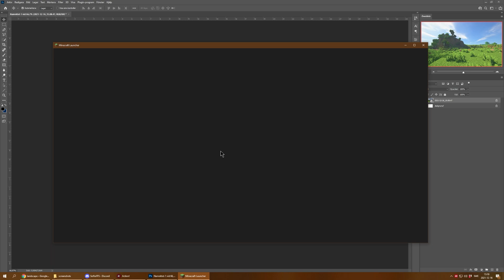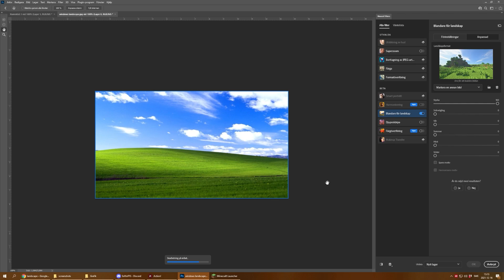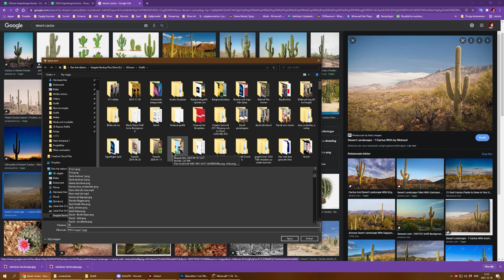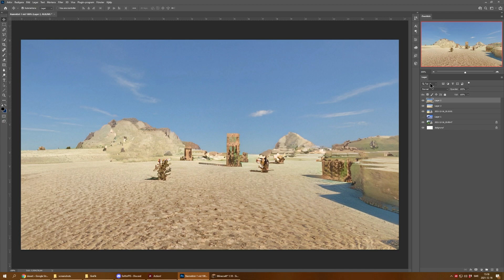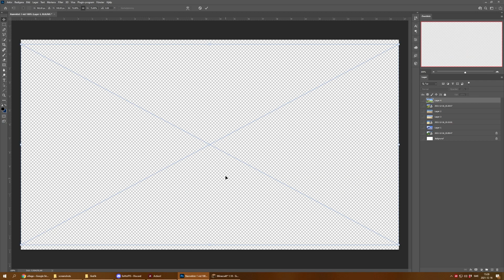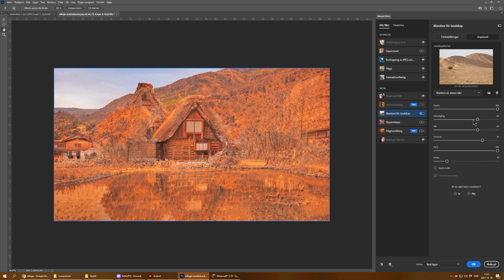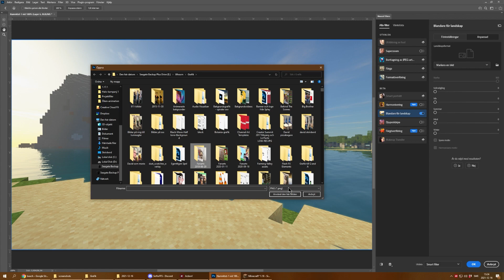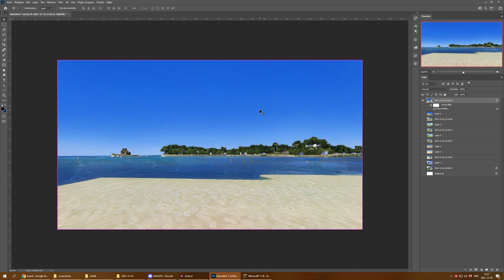PROVAR NY TEKNIK, SÅ MINECRAFT BLIR REALISTISKT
Vad händer om man blandar Minecraft och realistiska bilder? Photoshop har en smart AI som heter Neural Filter som sätter ihop två landskap till ett.